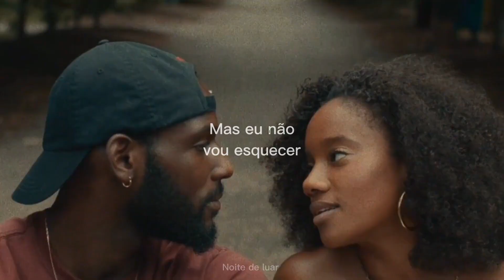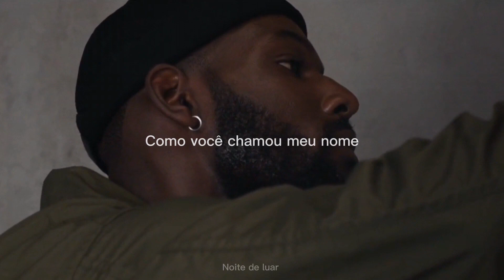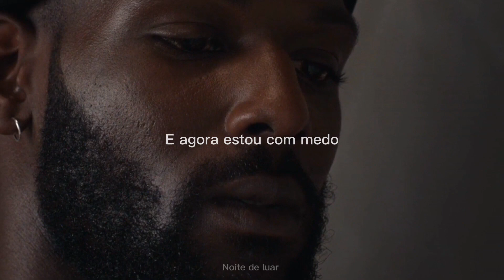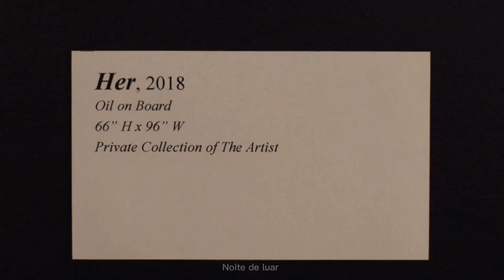UMI - Remember Me (Tradução\Legendado) (Really Love) Edit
Remember Me
 UMI

Wrote you a letter
Now that I'm here without you
Hope that you're better
Hope that you found someone new

'Cause I'm getting older
Know that I've changed
And I can't go back now
Nothing's the same
But I won't forget how
You called my name
When I was afraid
And now I'm afraid

Will you remember the way that I was?
Will you remember the way that you felt when you're next to me?

Last summer
We made plans like we would always be
We said by now that we'd have everything and more
I never thought that we'd be dreaming on our own

Will you remember?

Will you remember?
Do you remember me?
Will you remember?

I think that was it

Compositores: Dernst Emile Ii / Tierra Umi Wilson

Filme: Really Love (2020)

Sinopse: Um pintor em ascensão e uma jovem estudante de direito se apaixonam, mas grandes expectativas ameaçam o futuro da relação.

Olá 👋

Esse é um canal que cria edits legendados e clipes legendados também, tem muita coisa aqui! vem acompanhar ❤️

Hello creator, if you want me to delete the video, let me know via Gmail:👇